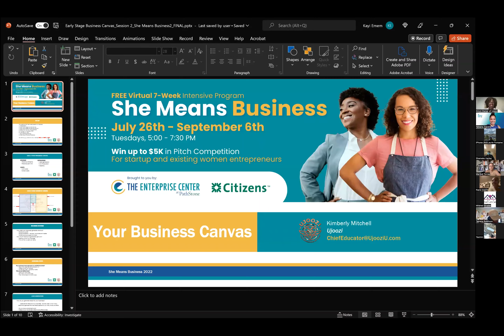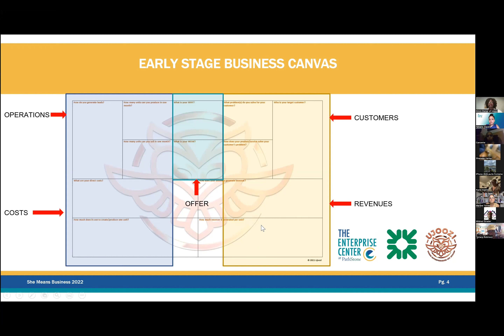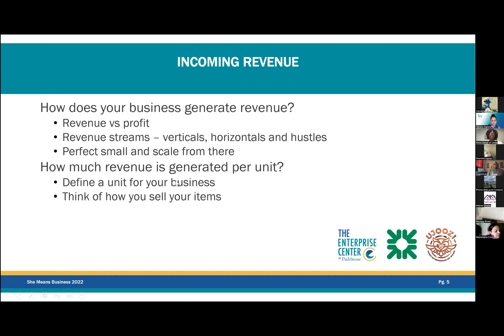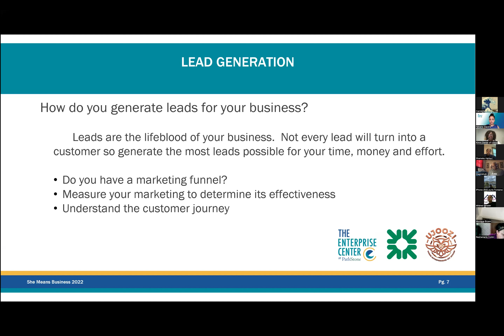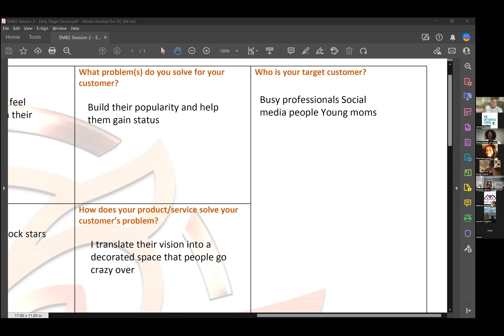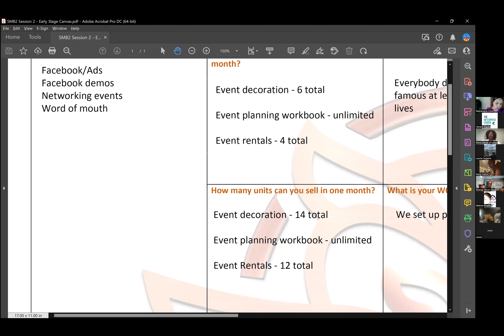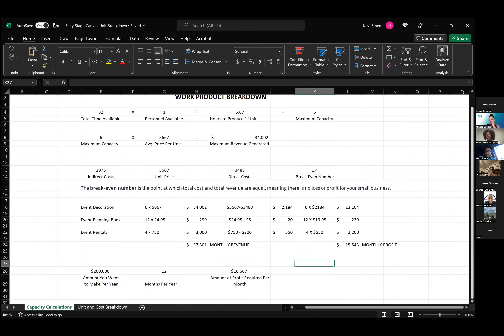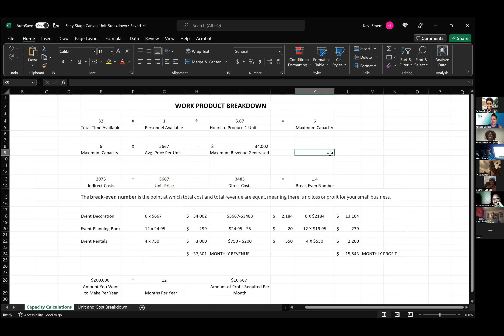SMB - CLASS 2